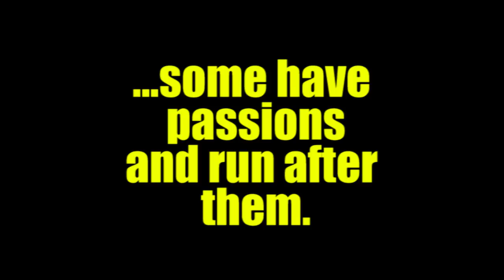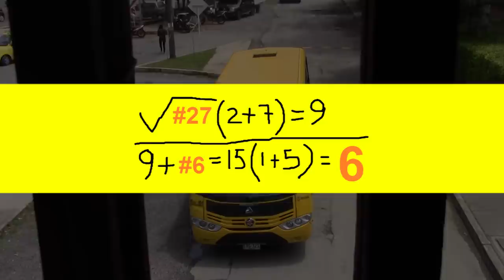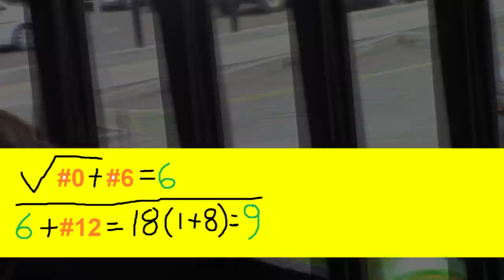BUSETO - The Documentary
This is the documentary of BUSETO, a singular dog who gets a kick out of barking to and chasing buses. With time he became the most well known dog of the UTP and its surroundings.

During sessions of 1 hour and a half, three days a week, for a month and a half, the filmmaker Anders no Anders followed BUSETO during his singular daily activities.

*Full mayhem from minute 13:10 on.

LFO - "Freak".
Skip James - "Devil took my woman".
Chemical Brothers - "Setting sun".
Suicide Commando - "Fate".
Animal Collective - "Fireworks".
Delta 9 - "Welcome to hell".

Subtitles by: Anders no Anders.
Subtitle revision by: Daniela Sabogal Gallego.